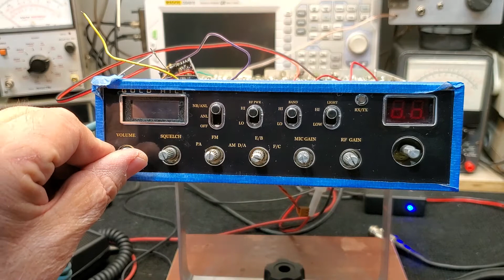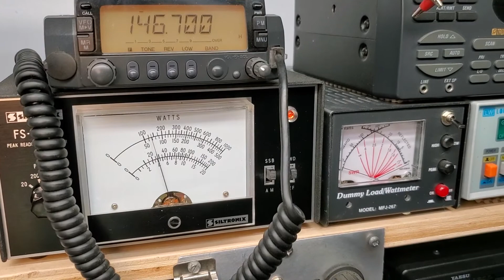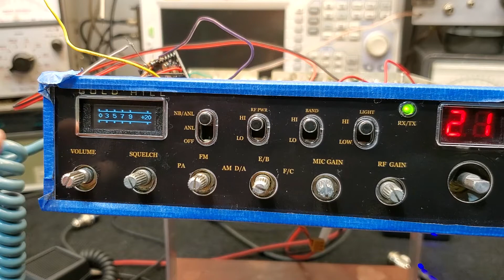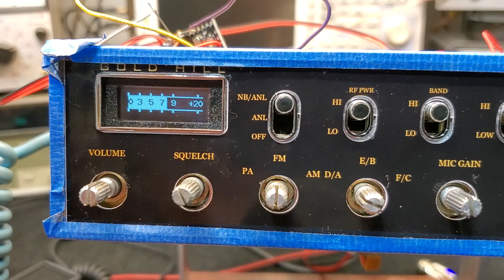TODDS 3300HP DIGITAL METER INSTALL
This is Todd's radio in California we did a bunch of mods for him on this but the feature of this video is the S-Meter.